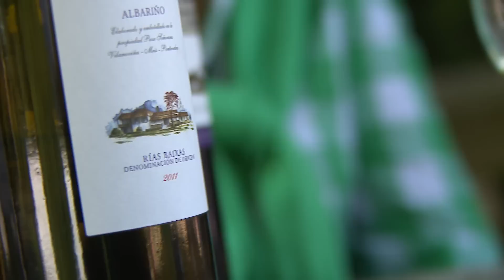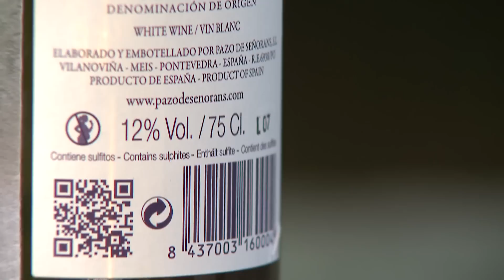Catamos Pazo Señorans 2011 - Todovino.com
En Pazo de Señorans, Marisol Bueno, propietaria de la bodega, y Vicky Mareque, su hija, y gestora de la misma, catando Pazo de Señorans, 2011, el vino principal de esta bodega de Rías Baixas.